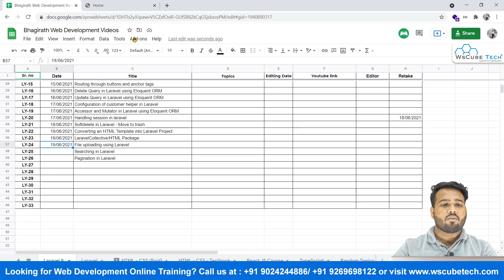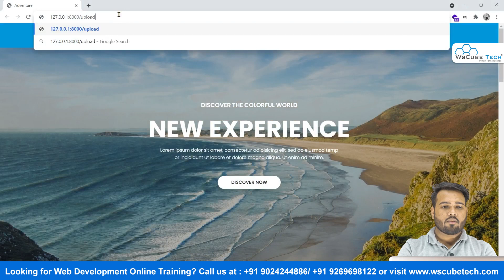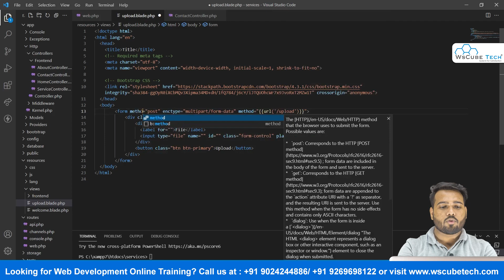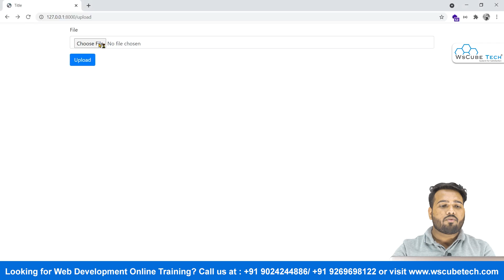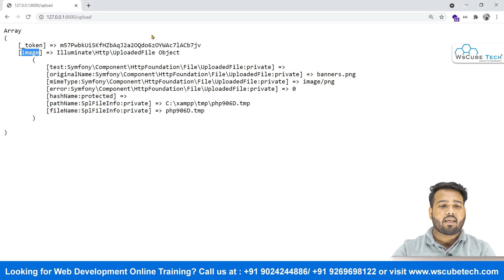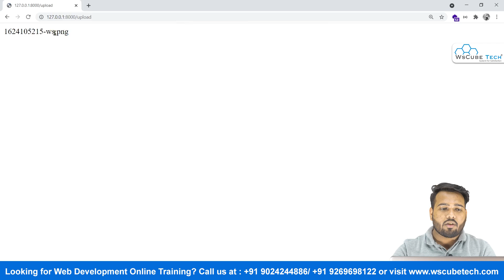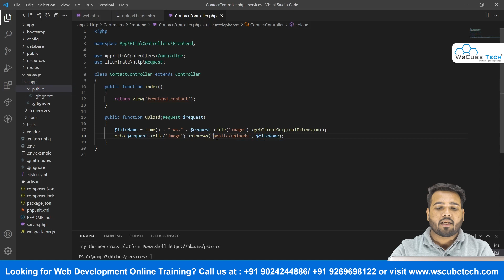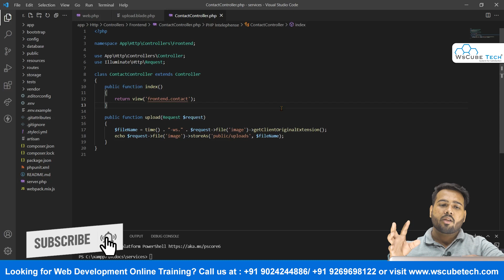File Uploading using Laravel - in Hindi | Laravel 8 Tutorial #24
In this video, We are explaining File Uploading using Laravel (New Laravel Course 2021 🔥). Please do watch the complete video for in-depth information.